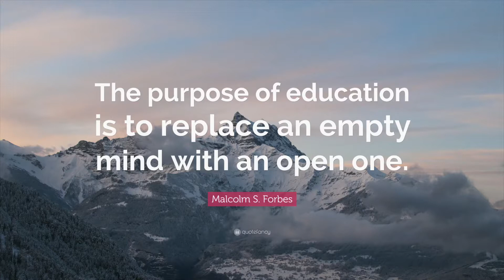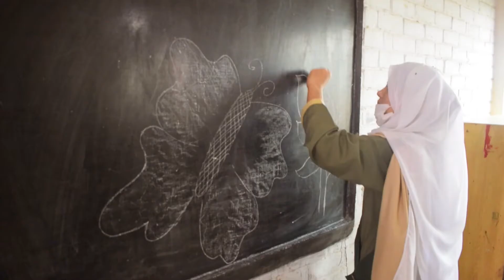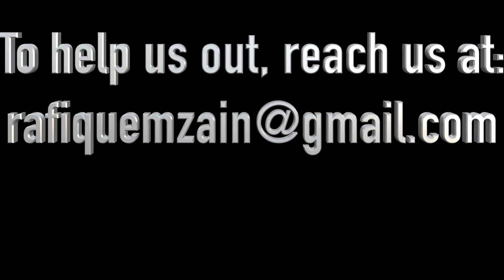LUMS Students Social Enterprise: Qurbat - Qareeb Lane ka Amal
Project Qurbat is a not-for-profit organization aiming to bridge the gaps in society, especially in terms of education. Children from underprivileged backgrounds often lack the resources to fully unlock their creative and innovative potential. Hence, Our first project is in collaboration with Mubeen School, an educational institute set up to provide quality education to Pakistani youth from underprivileged households. The project consists of remodeling one of the classrooms in the school, into a “Dream Room”; an interactive space for students to work on their creative and innovative capabilities. We will be setting up the room with tons of arts supplies, instruments, media system, and storybooks. Moreover, bean bags, tables, and chairs are some of the furniture that we will be getting for the room. Your help will contribute to revolutionizing the education quality of a well-deserving school looking to provide its students with a space where they can expand their creativity.

Muhammad Zain Rafique
Bank: Habib Metro
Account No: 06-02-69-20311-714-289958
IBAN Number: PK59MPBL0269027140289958